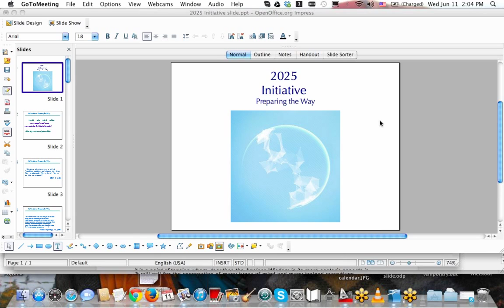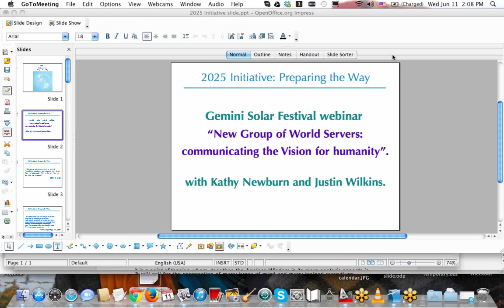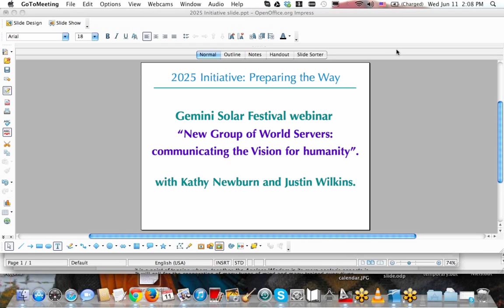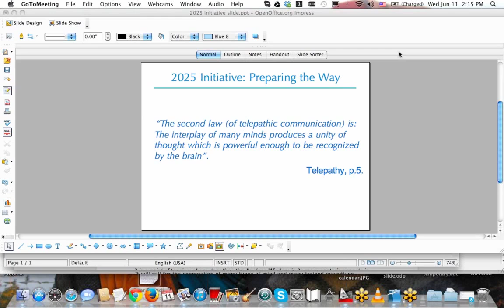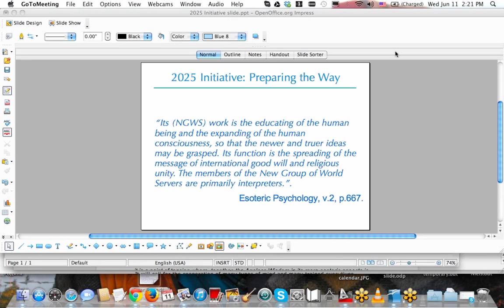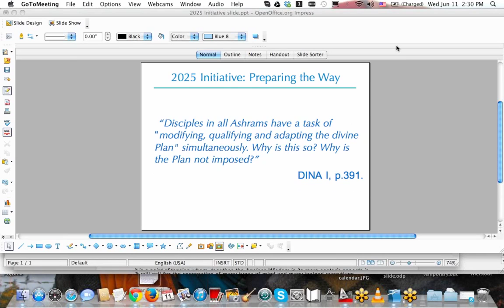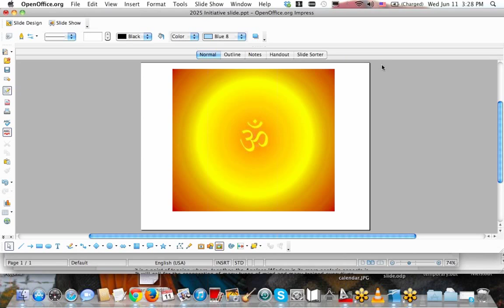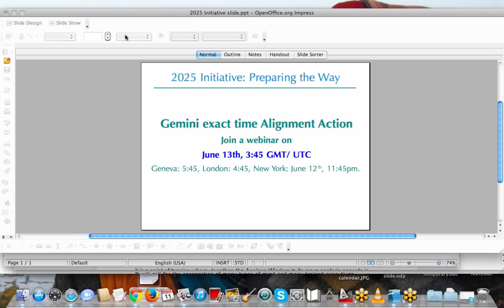2014 Gemini Solar Festival: "NGWS Communicating the vision to humanity"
Gemini Solar Festival Webinar participants explore some aspects of one of the most important functions and tasks of members of the New Group of World Servers: effective communication of the Vision of the Plan for humanity. Panelists and attendees ponder how esoterisists can communicate more effectively to the public the essence of the Ageless Wisdom teachings.